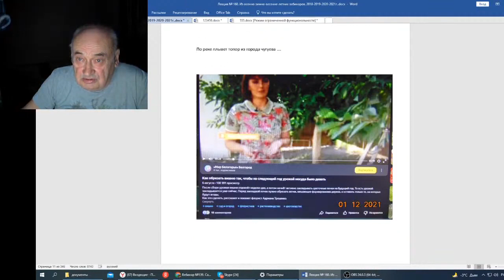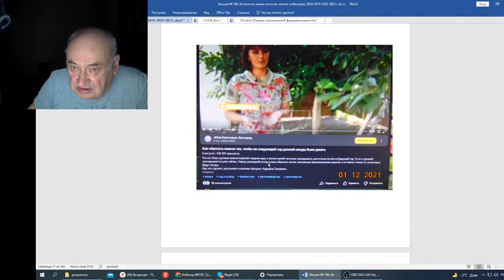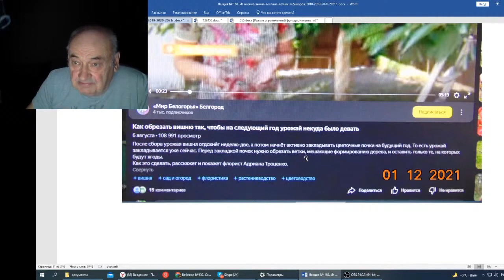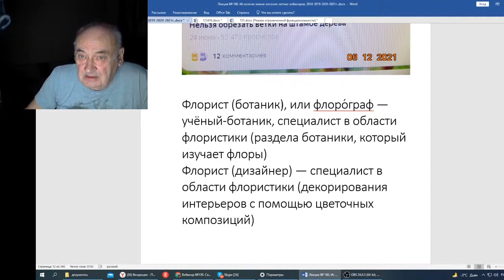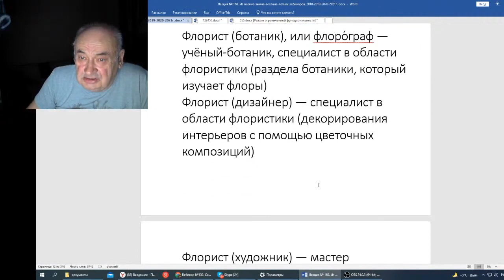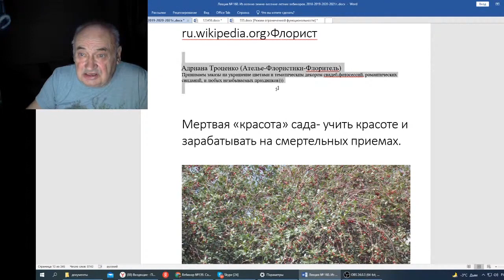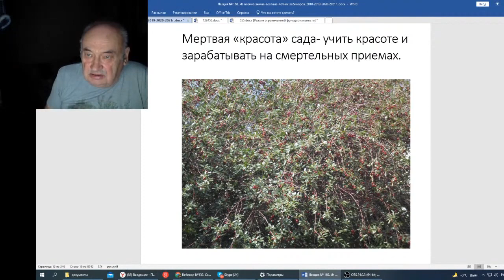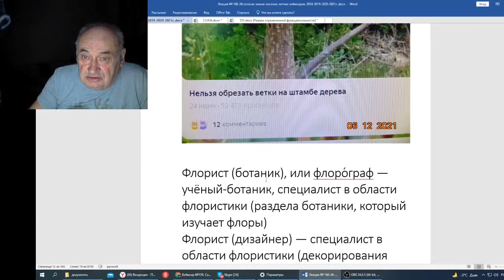Железов В Вебинар 160 По реке плывет топор